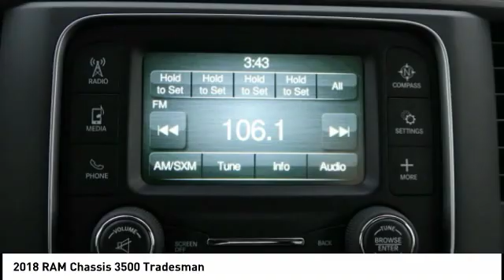2018 RAM Chassis 3500 Iowa City IA DT2823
2018 RAM Chassis 3500 Tradesman

Deery Chrysler
651 Hwy. 1 West

Pick up this  2018 RAM Chassis 3500, available today at Deery Chrysler. This could be the one you've been searching for.